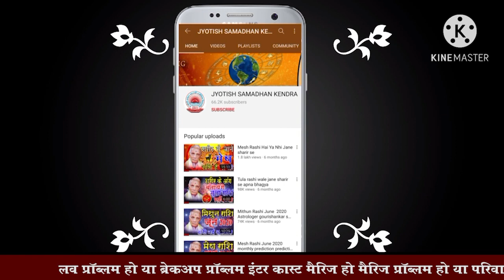वृश्चिक सप्तहिक राशिफल | vrishchik Saptahik Rashifal | 6th-12th March | Scorpio Weekly Rashi